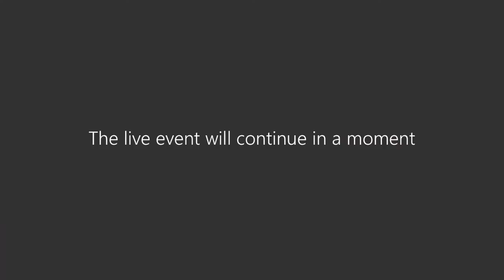Modernizing Government IT: Citizen Services, Cybersecurity Attacks, and Federal-State Collaboration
In collaboration with NASCIO and the Cyberspace Solarium Commission, BSA | The Software Alliance hosted a virtual briefing about the risks and opportunities in decisions about investing in government IT. The virtual event featured panelists Dr. Samantha Ravich, a Commissioner on the Cyberspace Solarium Commission; Calvin Rhodes, Chief Information Officer for the State of Georgia; and Ervan Rodgers II, Chief Information Officer for the State of Ohio.